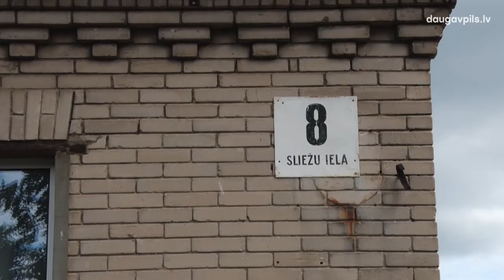Ielu remonta sezona turpinās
Daugavpilī turpinās ceļu seguma atjaunošana. Vairākas ielas jau ir sakārtotas, bet dažās darbi tiks uzsākti tuvākajā laikā.
Komunālās saimniecības pārvalde ik gadu apseko pilsētas ielas un izveido darbu plānu, prioritāri iekļaujot tajā ceļus ar lielāku satiksmes intensitāti, kā arī ielas, pa kurām kursē sabiedriskais transports. Šogad Daugavpils ielu asfalta seguma atjaunošanai no Valsts autoceļu fonda piešķirti 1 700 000 eiro (šos darbus 100% apmērā finansē Satiksmes ministrija), savukārt Tranzītielu uzturēšanas programmas ietvaros paredzēts finansējums 100 000 eiro apmērā (50% no šīs summas sedz Satiksmes ministrija, 50% - pašvaldība).